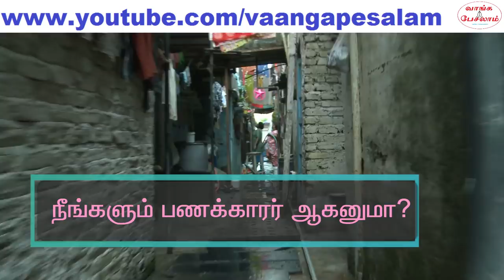பணக்காரன் ஆவது எப்படி?| செல்வம் வேண்டுமா|How to become rich in tamil|Tamil motivation|Vaanga pesalam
பணக்காரன் ஆவது எப்படி? இந்த கேள்வி தான் பெரும்பாலானோர் மனதில் ஓடிக் கொண்டிருக்கும். பணக்காரன் ஆவது அவ்வளவு கடினம் இல்லை. மிகவும் சுலபம் தான். ஒரு சின்ன ரகசியத்தை தெரிந்து கொண்டால் போகும். நீங்களும் பணக்காரன் ஆகலாம்.

இந்த விடீயோவில் சொல்வதை செய்தால் நீங்களும் பணக்காரன் ஆகலாம். சாதனை மேல் சாதனை புரியலாம். பிறந்தோம் வாழ்ந்தோம் இறந்தோம் என்று இல்லாமல் சாதனை வாழ்க்கை வாழலாம். இறந்த பிறகும் உலகம் உங்கள் பெயர் மறையாமல் இருக்க செய்யலாம்.
தவறாமல் இந்த வீடியோவை பாருங்க.

How to become rich ? This is the question asked by many people around the globe. Is becoming rich very tough. Definitely not. It's very easy. If you know a small secret, you can become rich very easily.

If you do what is said in this video, you can become a rich person. You can achieve a lot and create new records and make more money. Many people are living a ordinary life. They don't know how to come out of this and live an extraordinary life. But you don't need to live like that. You can live an extraordinary life. Here is the secret. Please watch this video and become rich. The video is in tamil. "How to get rich in tamil"